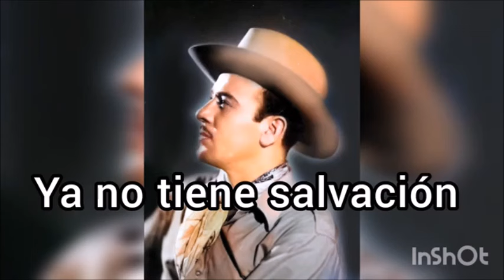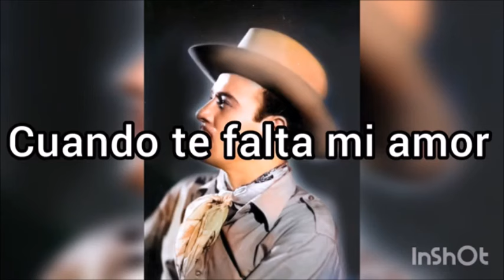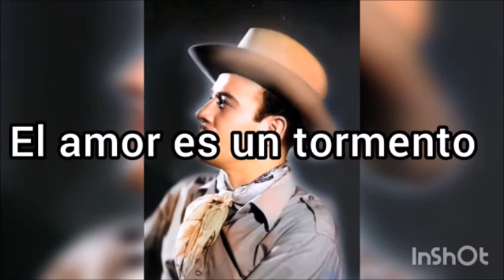PEDRO INFANTE DIVINO TORMENTO por Salvador Arguell